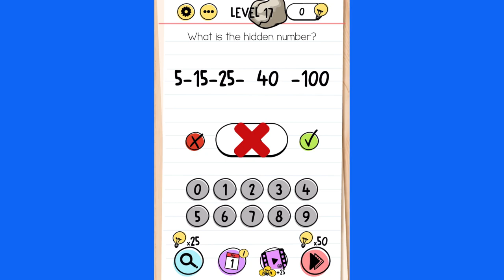IT’S TIME TO TEST THE BIG BRAIN